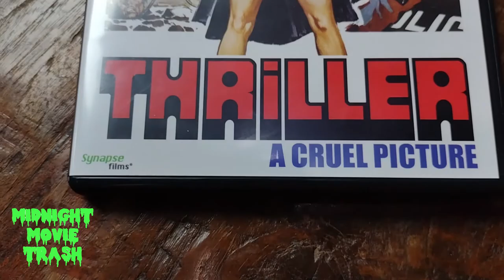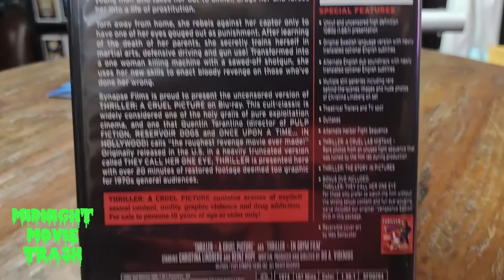Midnight Movie Trash Approved Thriller A Cruel Picture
My thought's on Thriller on the film and New BluRay for Synapse Films.